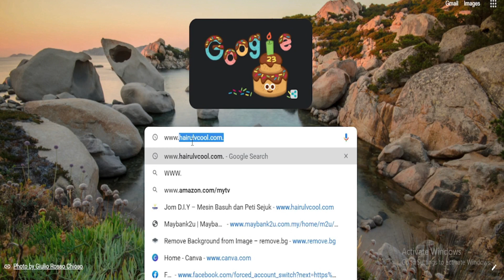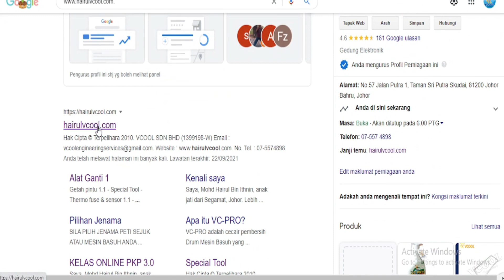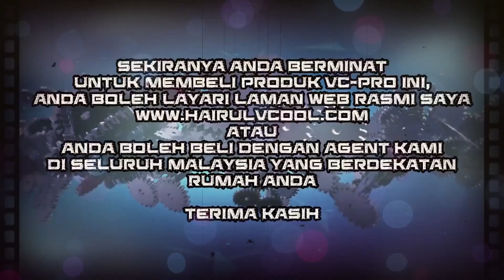DIY APA HARI NI? FINISHING PEMASANGAN AIRCOND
Video kali ini saya nak kongsikan kepada anda finishing pemasangan aircond..mudah je..Jom tonton dan kongsikan video tutorial ni.